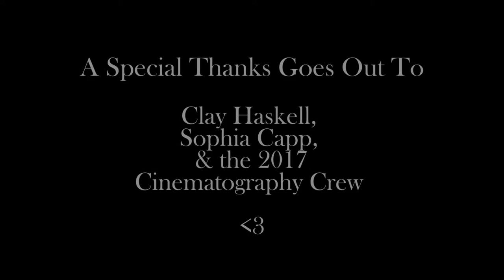2018 Cinematography Reel by Angel Martinez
A cinematography reel put together from footage shot and edited by Angel Martinez, the founder of ArMarti Media.